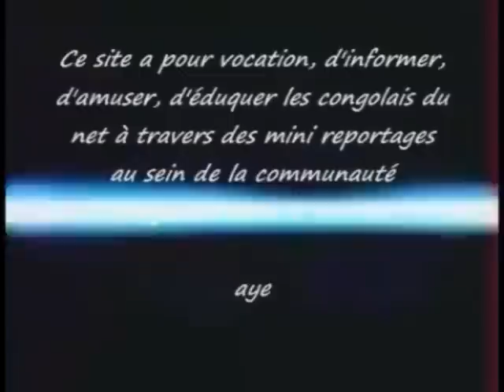(ayessabouya) JB Mpiana et Wenge Musica BCBG Live à Matadi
ayessabouya.skyrock.com leader ya masolo na poto commence l' année 2011 avec force, voici l' émission vision contrôle en direct de Matadi toujous à la seconde. Gaby Ndombasi attaquant de pointe ba coté kuna a couvert pour vous l' arrivée et le concert de Jb mpiana, une exclusivité Congomikili.com toujours à la seconde. Na temps, suivez ces images
! BO KO MONA PASSI VOUS ALLEZ SOUFFRIR. Na temps, suivez ces images !